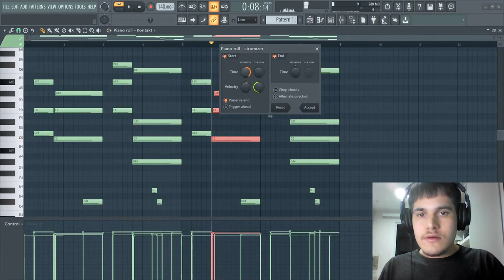COMO CRIAR UM PIANO PROFISSIONAL - FL STUDIO